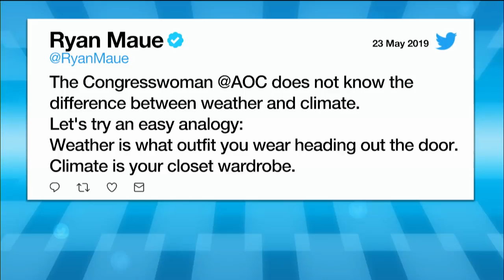Ocasio Cortez schooled by meteorologist on what Weather is !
A Renowned meteorologist had to explain the difference between 'Weather' and 'The Climate' to dimwitted congresswoman Ocasio Cortez after another Low Information filled Twitter rant about recent Tornadoes !